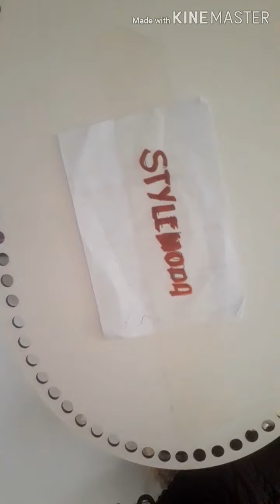How to crochet the Basket lid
Basket lid adjustable size